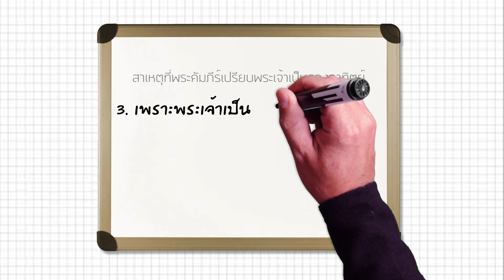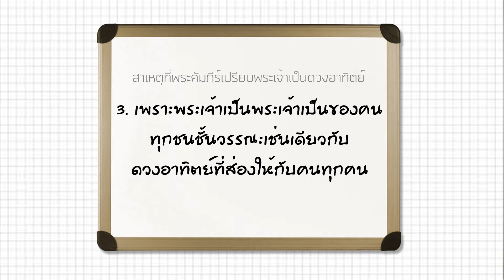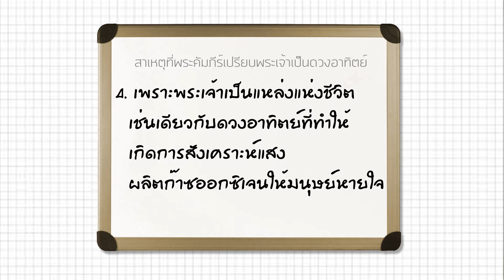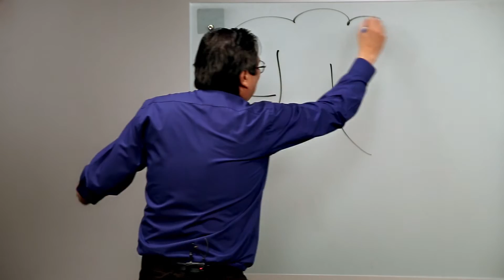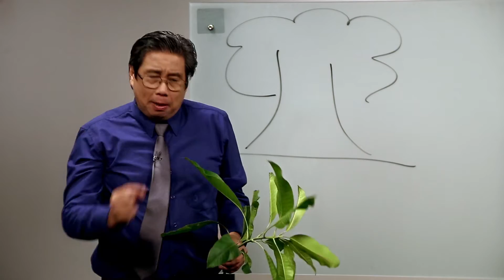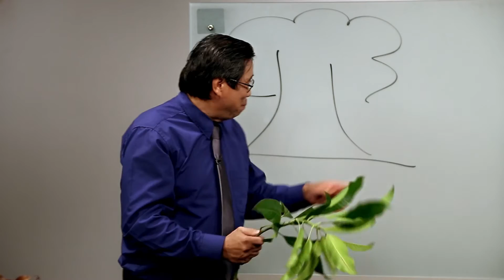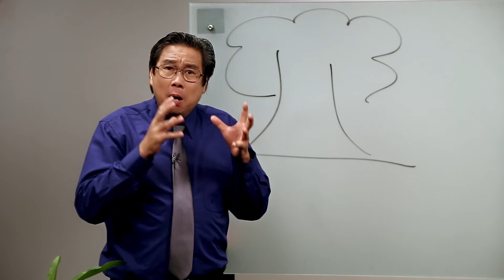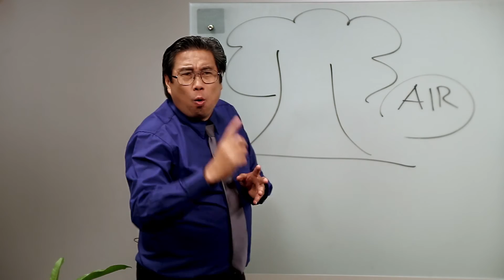เพราะพระเจ้าทรงเป็นดวงอาทิตย์ ตอน 8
รายการ”ชัวร์หรือมั่วนิ่มกับอาจารย์นิกร” Season#3
พระเจ้าเป็นต้นกำเนิดของสรรพสิ่งบนโลกใบนี้ใช่หรือไม่?  หาคำตอบได้ในรายการ “ชัวร์หรือมั่วนิ่มกับอาจารย์นิกร” ซีซัน 3 วันนี้